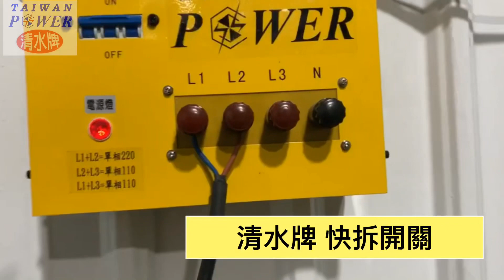TAIWAN POWER 清水牌 ARC-250 變頻電焊機 220V110V 台南客人禮拜日來焊接5.0焊條&1.0焊條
109年將購置專業攝影機拍攝，請支持台灣製造 清水牌

TAIWAN POWER         ARC250
清水牌 ARC250 變頻電焊機220v110v雙電壓連焊4.0

特點:
1.電源單相220v20A或110v超級省電
2.焊接厚度適合在0.3mm-15mm超範圍可超薄超厚
3.重量僅約6公斤非常輕盈方便快速移動超性能
4.配有真實安全性防電擊裝置防止電擊人體
5.清水牌電焊機最出名的就是焊條起弧比任何品牌都還要快速容易
6. 設備面板下方可全國唯一裝備110V插座
7.全國最高品質全國唯一可連焊4.0焊條能力

全國最高品質清水牌足250A電焊機空機
設備面板下方可全國唯一裝備110V插座另加

設備附帶2米電源線.2顆快速接頭

可另加購
1.電焊線30-38平方越長要越粗.（清水牌都賣100%足平方）
2.清水牌頂級300A電焊夾399元.一般300A250元-500A398元接地夾
3.電源線加接3芯5.5平方橡膠軟芯10米990元15米1380元20米1880元
4.防護真皮袖套.防護真皮圍裙.防護真皮全身大衣.
5.手持簡易面罩100元頭戴可掀面罩390元清水牌火焰變色面罩3900元
6.黑鐵2.6mm-3.2mm-4.0mm焊條ㄧ包300元(行情約380元左右

為什麼一定要買全國最高品質清水牌製造廠的設備呢？
因為：
與同業的您要什麼就賣您什麼，清水牌沒在隨便賣的啦，始終秉持著遵守最高品質問到打破沙鍋問到底原則，這樣才能確定有否適合您的長久不壞使用
沒有最好的、只有最適合的

1.設備一定要買高品質.有絕對保障.有超級口碑.有豐富詳細網站.有售後甜心服務.別人幹不了的責任感.有絕對專業熱忱的大品牌老工廠.老工廠.老工廠

2.清水牌有最貼心最專業一對一介紹.一對一教學.完整一系列的頂尖服務及共享清水牌VIP資源的LINE群組

3.全國唯一跨足焊切設備.發電機.空壓機.變壓器.風扇設備.LED燈六大領域有絕對的品質.專業.全方位服務

4.千萬別買便宜的設備導致無保固.無維修能力.無專業教學服務.無限次維修.無經營團隊.無歷史悠久.無二手價值.無頂端供應鍊能力.無極豐富多元資源

5.全國唯一清水牌製造廠禮拜六有為大眾服務，不會需求設備時卻找無人延宕工作。連休假期除外。

變色面罩。焊切設備。風扇設備。LED燈具。省油精

50年全國最高品質第一省電焊切設備.發電機.空壓機.變壓器.風扇設備.LED燈

清水牌製造廠 電話: 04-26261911
製造廠地址: 臺中市清水區中清路九段535巷1號
以上價格統一以清水牌官方網站的公開價格為主